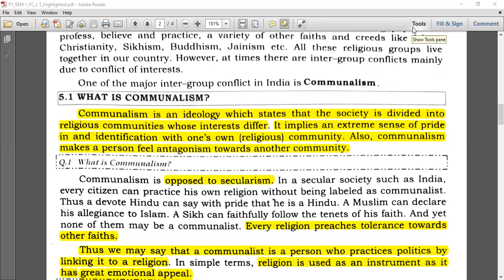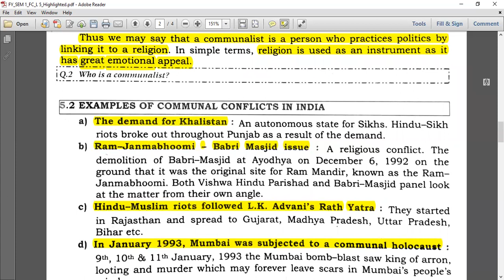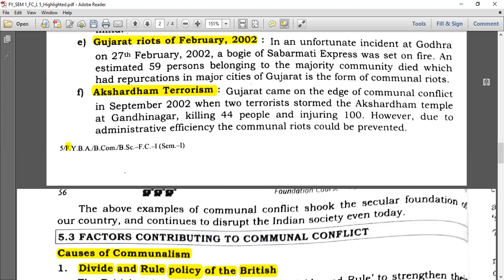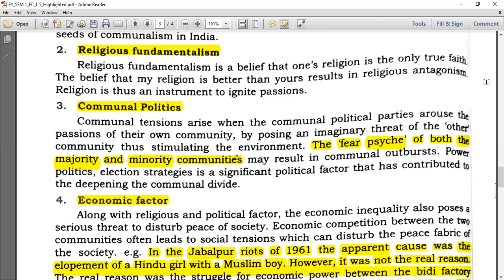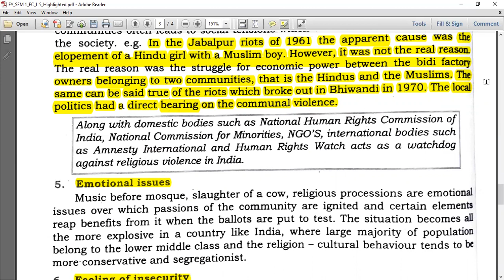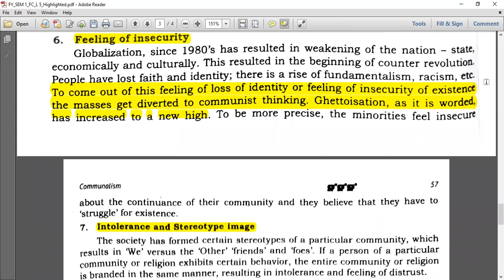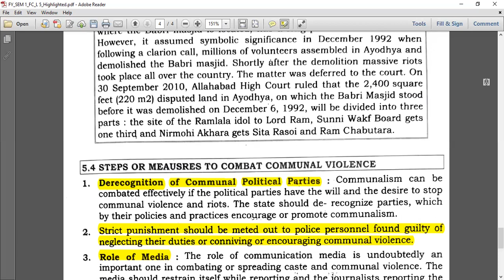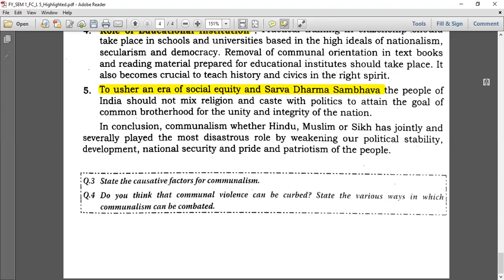Mumbai University | Foundation Course | Sem 1| Communalism in India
Link of play-listed lectures of Foundation Course course for F.Y. B.Com./ F.Y.BA./ F.Y.B.Sc. as per syllabus set by Mumbai University